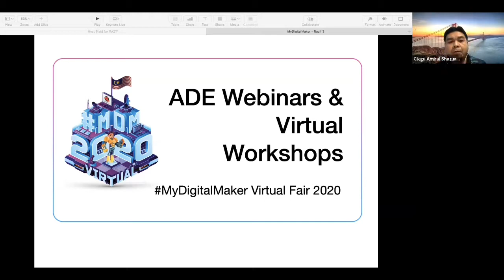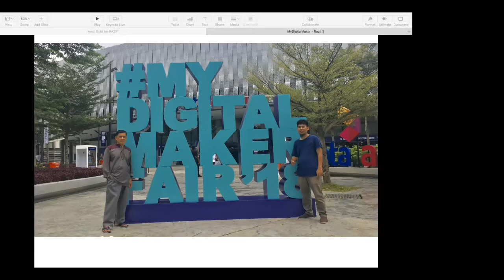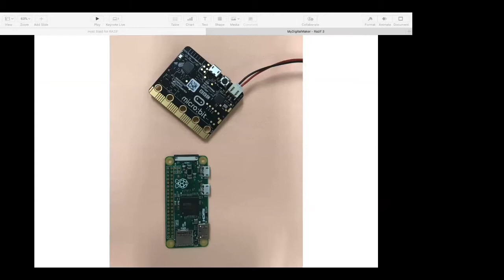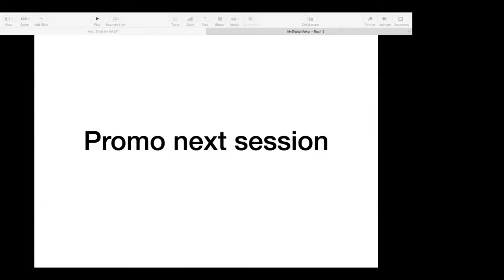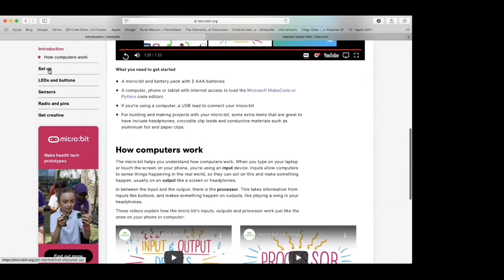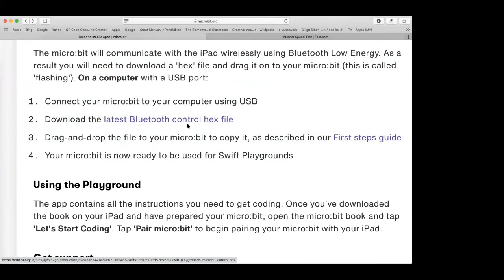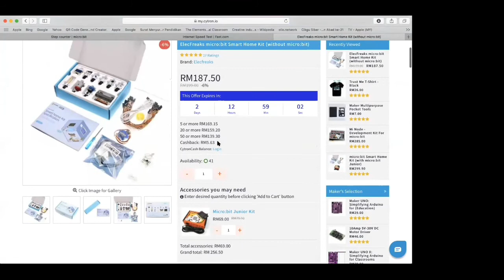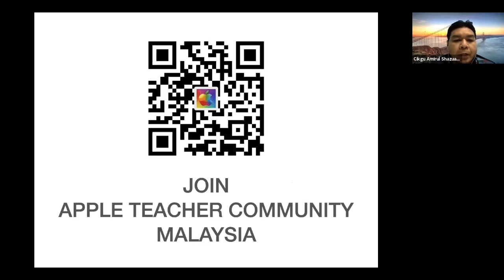ADE Webinar: Razif Razak - Coding BBC Micro:bit using iPad